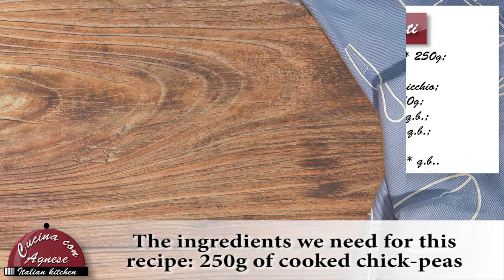Cucina con Agnese - 246. Polpette Ceci e Pecorino - Chick-Peas and Pecorino Cheese Balls